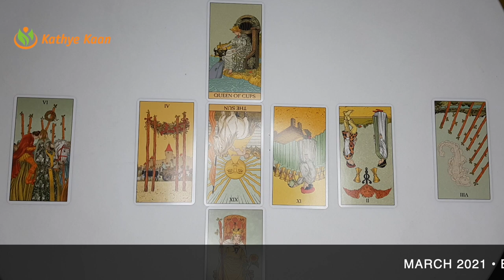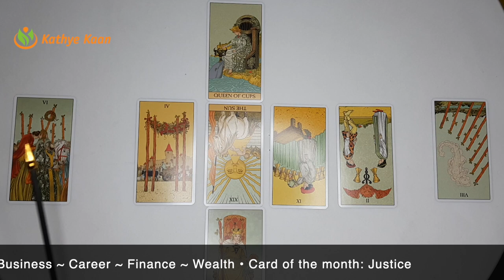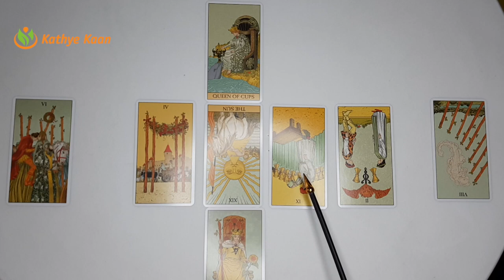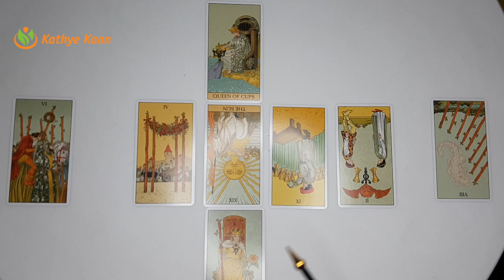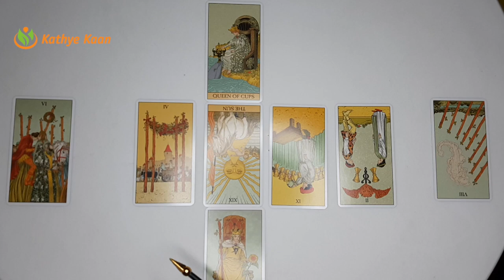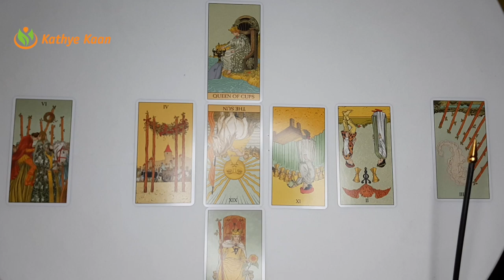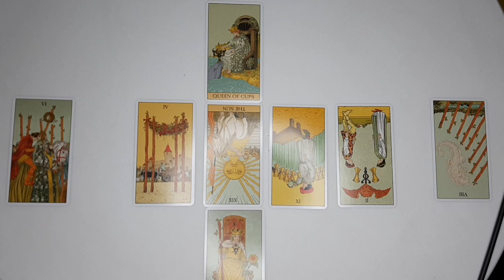AQUARIUS 🍀 BUSINESS CAREER FINANCE MONEY WEALTH💫 MARCH 2021 🌈MONTHLY TAROT HOROSCOPE READING 🙏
Kathye